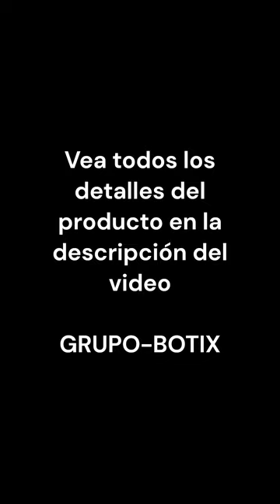Tender Ropa Retractil Tendedero Plegable Telescopico - Gimi Hecho En Italia - Resiste Lluvia Y Sol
GRUPO-BOTIX

Somos importadores directos
Siempre tenemos productos para entregar

EL MEJOR TENDEDERO DE ROPA EXTENSIBLE - TELESCÓPICO - RETRÁCTIL

- Original Gimi, el mayor fabricante europeo de tendederos.
- Con doble juego de fijaciones para trasladarlo al interior o exterior a elección.
- Con 7 barrales de aluminio de 60 cm de largo cada uno.
- Capacidad máxima de tendido de 4,20 metros.
- Resiste Intemperie.
- Fabricado en Italia.

CARACTERÍSTICAS

- Fabricado 100% en Italia por Gimi, el mayor fabricante europeo de tendederos de ropa.
- Posee varillas de 60 cm, a 5 cm de separación.
- Cerrado mide 70 cm de ancho, 9 cm de altura y 15 cm de profundidad.
- Abierto mide 70 cm de ancho, 9 cm de altura y 40 cm de profundidad.
- Largo total: 70 cm.
- Distancia entre fijaciones: 64 cm.
- Largo del caño más largo: 62 cm.
- Largo del caño más corto: 56 cm.
- No requiere esfuerzo.
- El mecanismo dura más de 10 años de uso continuo porque está montado sobre asientos de plástico de ingeniería.
- Capacidad total de tendido 4,20 metros.
- Carga máxima por cada varilla 1 kg.
- Se entrega con los tornillos y tarugos necesarios para la instalación.
- Soporta la intemperie.
- Instructivo de instalación escrito.
- Usted recibe exactamente el mismo producto que se vende en los países más avanzados del mundo.

FUNCIONAMIENTO SIMPLE

- Las 2 bases se atornillan con 2 tornillos cada una a la pared.
- Se coloca el tendedero calzándolo con la mano en las bases.
- Tirando del frente de estira la estructura y permite que se utilicen las 6 varillas.
- Presionando el frente de retrae y queda listo para utilizar como toallero.
- Un juego de bases adicionales le permite trasladarlo cuantas veces quiera, para usarlo en 2 lugares diferentes (por ejemplo: al sol y bajo techo) según su necesidad.